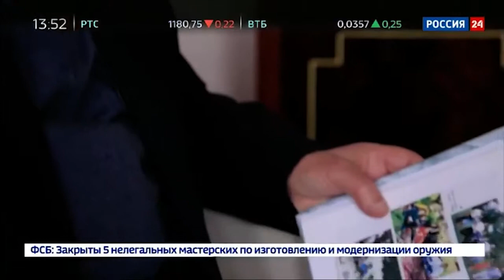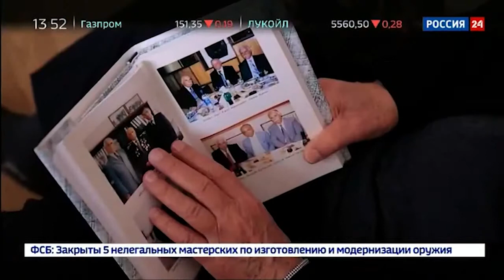“Rossiya 24” kanalında Azərbaycan neft sənayesi haqqında xüsusi reportaj yayımlanıb